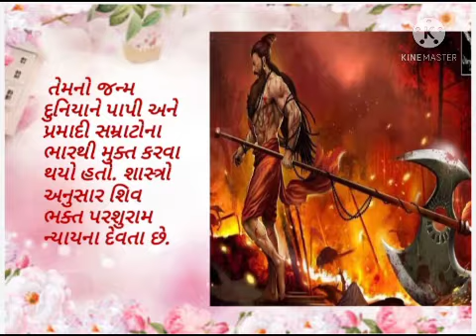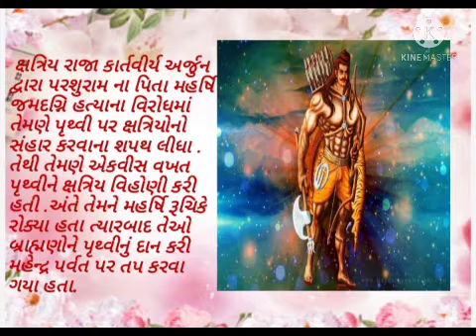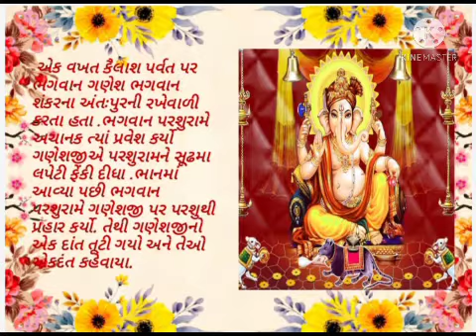Parshuram Jayanti , પરશુરામ જયંતિ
when Parshuram is born and history of Parshuram easy related about Parshuram Brahman Guru Destroyer of Kshatriya king Shiv Bhakt Parshu is weapon of Parshuram Ganesha Street broker Parshuram one of the Chiranjeevi is Parshuram.